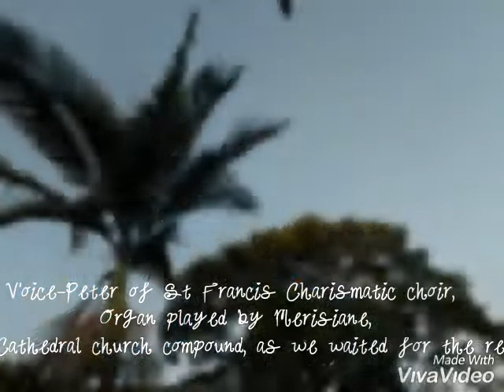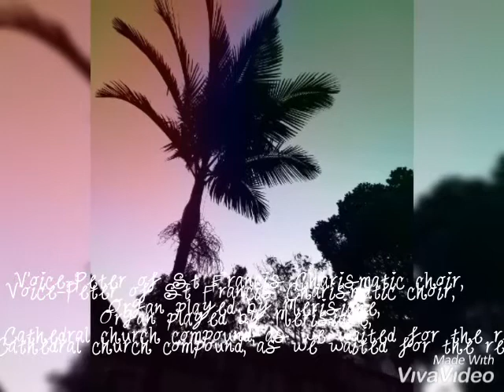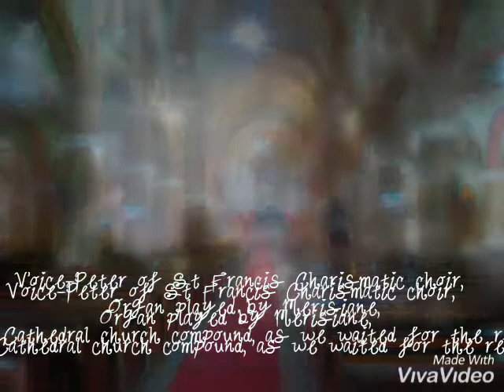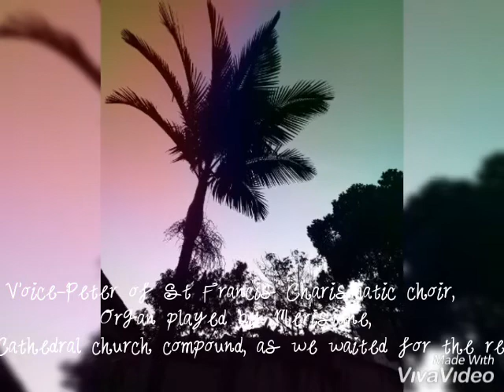Popular Luganda worship-Uganda by Meris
Voice done by Peter, Organ played by Merisiané Venue-Rubaga Cathedral compound, Audio recording done by Meris, Video editing & photography done by Meris.